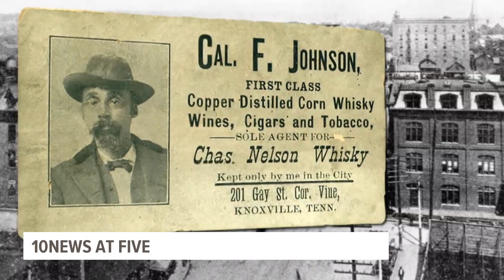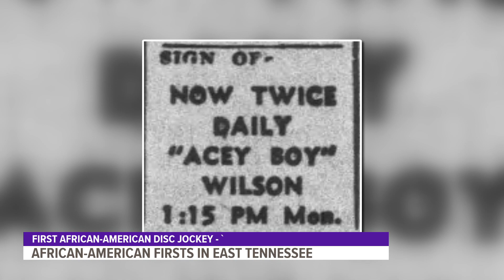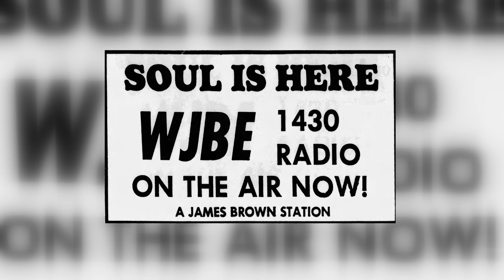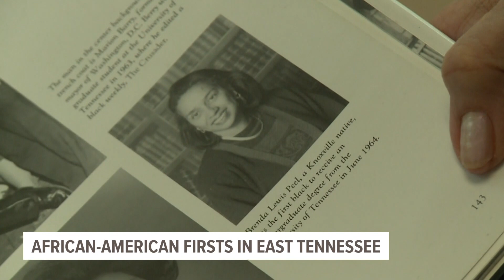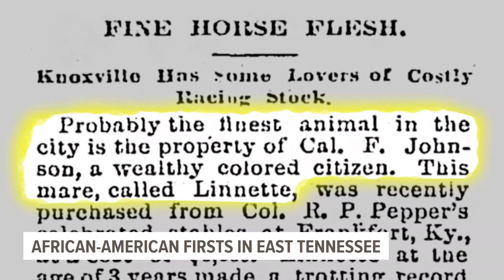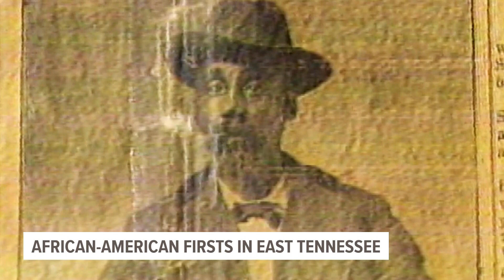Beyond History: Knoxville's Black Experience - The Firsts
We're highlighting stories that played an integral role in the foundation and development of African Americans in East Tennessee.